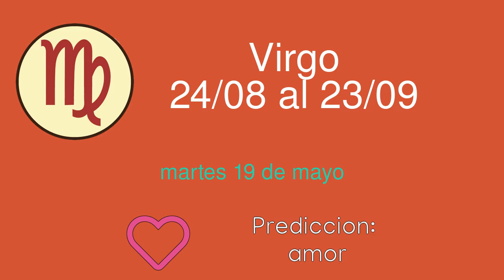Horoscopo diario para Virgo del martes 19 de mayo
Horoscopo diario del martes 19 de mayo para el signo de Virgo. Lectura diaria de las predicciones del horoscopo para Virgo.